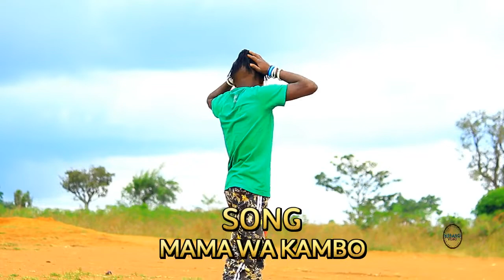buta wantem song mama 0766738699